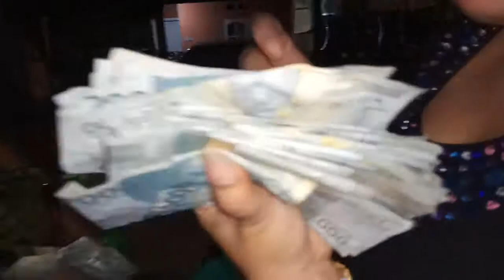LIPUTAN VJ MALAM CHACHA ROMEO TELUK SEMANGKA BEA CUKAI SUKAPURA CHERLIN ERSAL